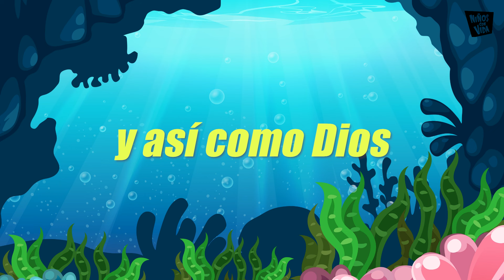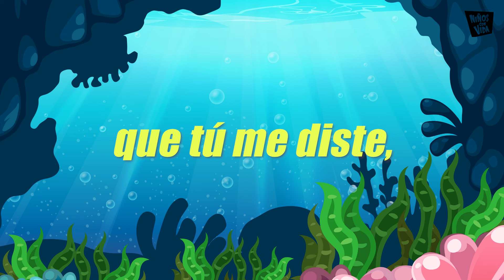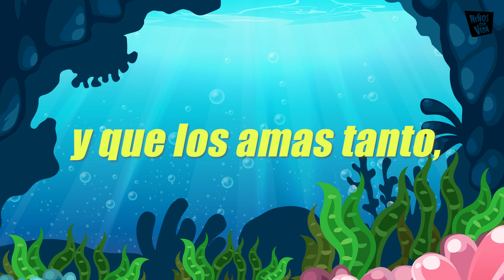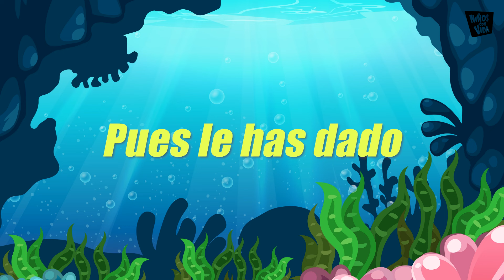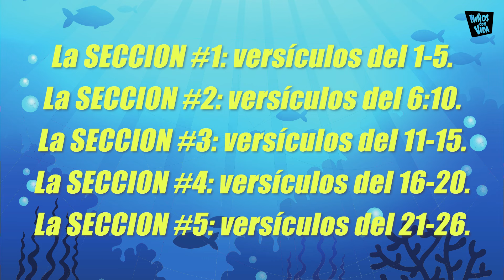"La Cruz Como Espada" parte 3 - Guerreros H2O | Niños Con Vida | Escuela Dominical en línea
En esta nueva aventura marina de hoy, hablaremos sobre cómo Jesus abrió un camino para que estuviéramos en el mundo PERO sin ser parte de este mundo. También aprenderemos un nuevo principio bíblico que todo guerrero debe saber. El principio de “Ser Uno en Él”. A través de la cruz, Jesús nos ha invitado a ser parte de esa UNIDAD PERFECTA que existe entre el Padre y el Hijo. ¡Descubre más y prepara tu corazón!

Facebook: Niños Con Vida Oficial

Envía la palabra "NinosConVida" al numero "77377" para recibir mensajes de texto de parte de Niños Con Vida